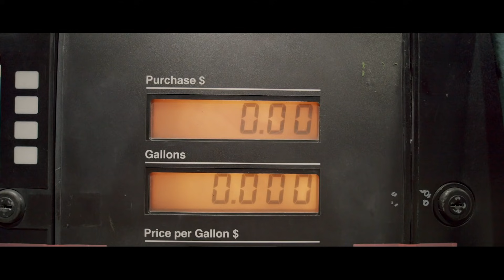Prime Freight: Ships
During the COVID-19 Pandemic, Ships Continue to Move Worlds

Primefreight.com